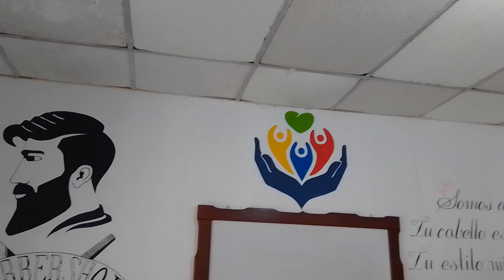II ANIVERSARIO FUNDACAMES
Fundacames 2 años al servicio de todos...